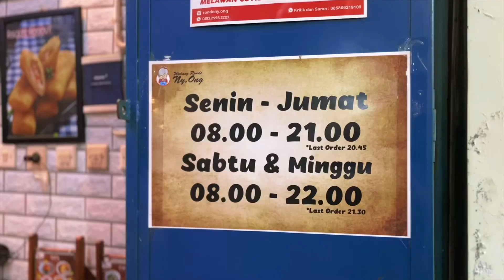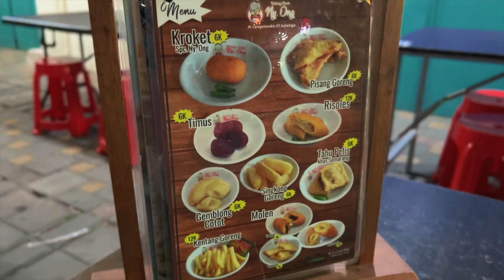RRVLOG#209 - WEDANG RONDE NY. ONG | Salatiga 🇮🇩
Dingin-dingin malam di kota Salatiga cocok untuk kulineran wedang ronde. Nah, kuliner yang satu ini sangat cocok untuk mengajak keluarga kita nongkrong-nongkrong bersama.